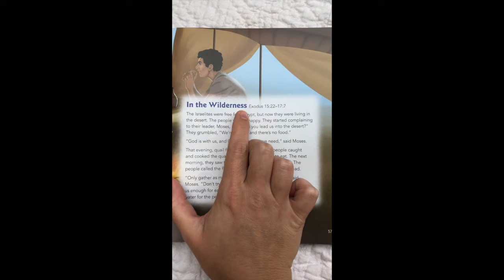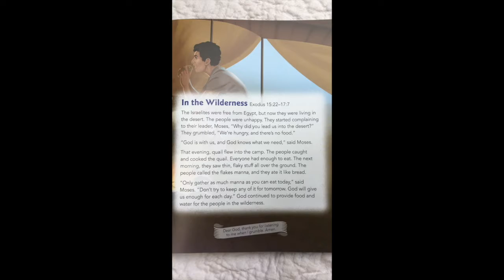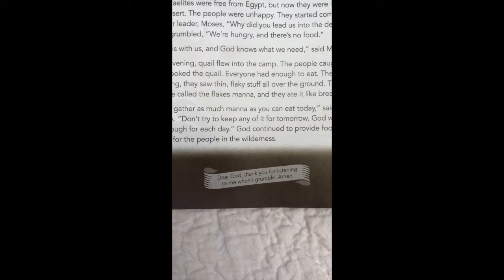Sunday School 11.1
This week in our bible story, the Israelites are getting hangry! They worry they won't have enough food, but God provides enough quail and manna for everyone, reminding us that God listens to us and cares about us even when  we grumble and complain.

For today's craft, you'll need:
• one whole piece of paper
• one white piece of paper (scrap paper would be perfect, if you have some)
• markers
• glue (either Elmer's glue or glue stick)
• scissors (optional)